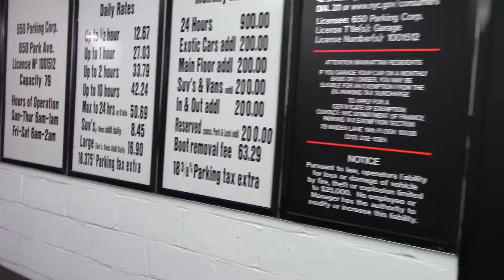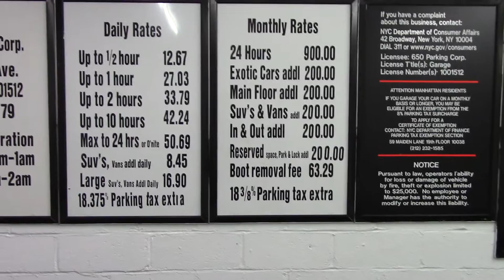275 долларов стоит паркинг велосипеда в Нью Йорке Америка